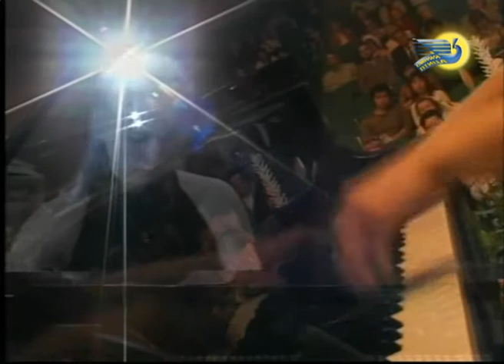Анна Грот - конкурс "Синяя птица"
IХ Международный музыкальный конкурс "Синяя птица" (Крым, Украина) Гала-концерт лауреатов I степени - 3 мая 2008 г .
Грот Анна (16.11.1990г.) Чехов, Московская обл., Россия /фортепиано/
Ф.Лист  Рапсодия №2